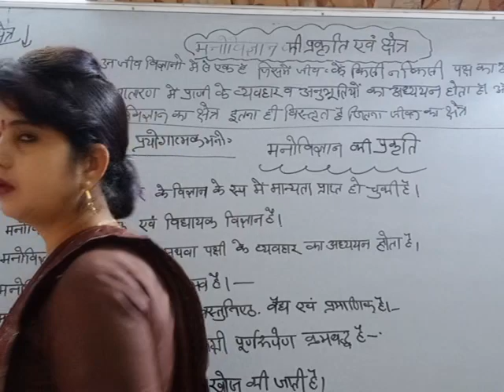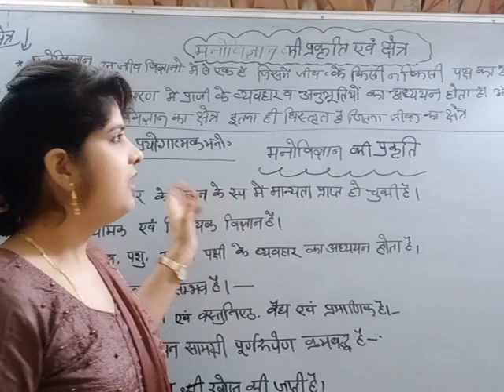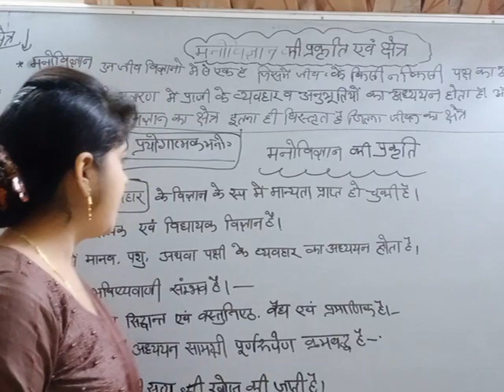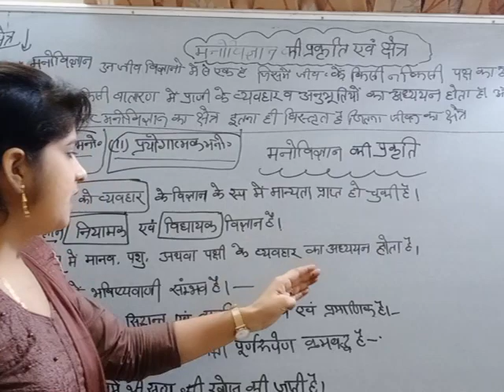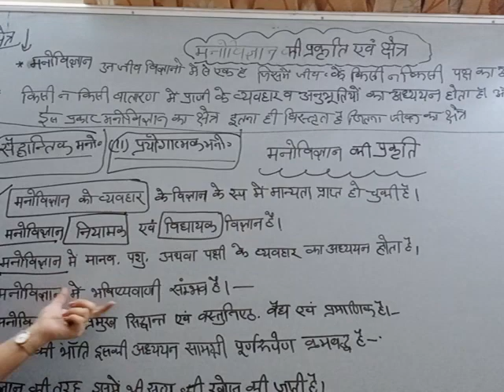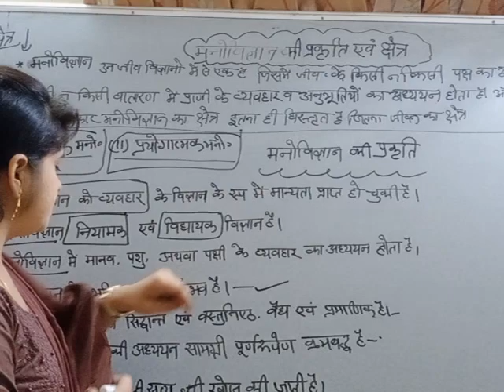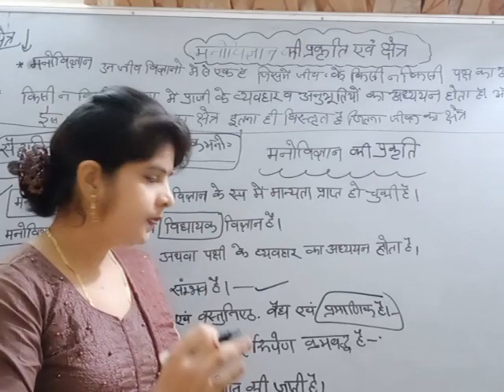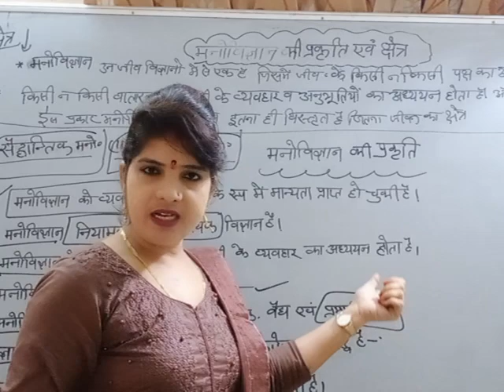मनोविज्ञान का क्षेत्र एवं प्रकृति what is Nature and scope of psychology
मनोविज्ञान का क्षेत्र एवं प्रकृति
DR.PREMLATA SINGH